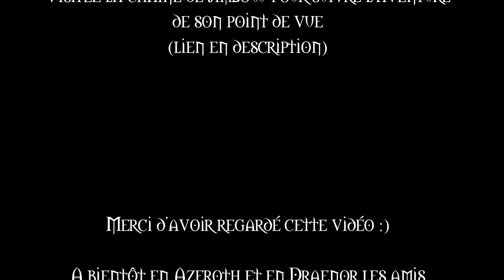[WoW Let's Play] On s'incruste chez nos voisins épisode #11 : Maraudon, chaud les marrons !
Bonsoir à tous, avec l'arrivée imminente de Warlords of Draenor, la diffusion de notre let's play en groupe se fera de façon accélérée de sorte a ce que nous puissions diffuser très prochainement nos épisodes au rythme du tournage. Voua allez donc avoir plusieurs épisodes par jour :p

Au terme de notre aventure en groupe, nous sommes actuellement niveau 65 en Outreterre, et comme vous le remarquerez dans ce onzième épisode, nous avons des diffusions a rattraper.

Lors de ce onzième épisode, nous continuons notre rush d'instances dans la joie et la bonne humeur et surtout dans le farm et dans la terreur (pour les monstres qui osent croiser notre chemin).

Cet épisode, nous en sommes donc a Maraudon, une instance assez méprisée par les joueurs car elle est longue et peu innovante. Nous espérons tout de même que vous apprécierez cet épisode tout comme nous l'avons apprécié lors du tournage.

N'hésitez pas a liker la vidéo et a nous suivre en vous abonnant à la chaîne, ainsi vous pourrez suivre notre aventure en groupe ou suivre mes prochaines vidéos sur le gold making et divers astuces.

D'ici peu de temps la chaîne va également évoluer et plusieurs vidéos de Heroes of the storm, Hearthstone, Diablo mais surtout Warlords of Draenor sortirons.

A bientôt les amis et prenez soins de vous!